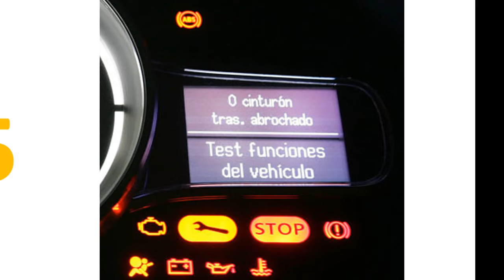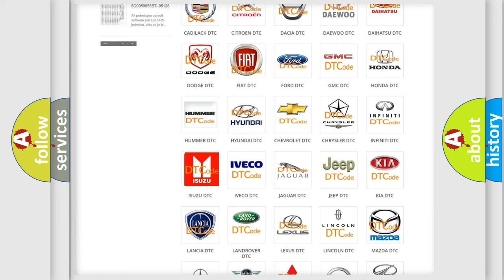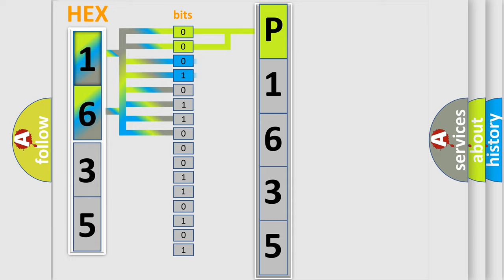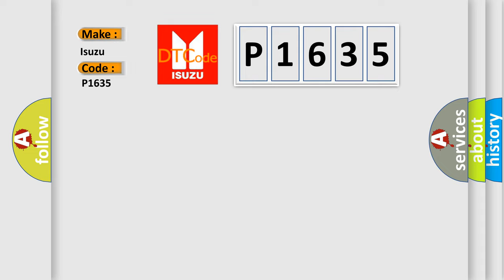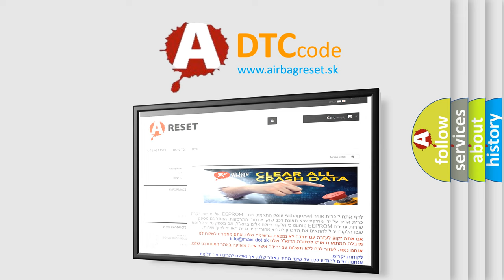DTC Isuzu P1635 Short Explanation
Contents:
0:21 Basic DTC analysis according to OBD2 protocol standard.
1:48 Insight into programming
2:58 A diagnostically understandable description of the Diagnostic Trouble Code
3:05 Basic error definition

Make:
Isuzu
Code:
P1635
Definition:
5-Volt Reference Voltage A Circuit Malfunction
Description:
Engine started,engine running,system voltage more than 6.3v,and the PCM detected the 5v VREF A was less than 4.88v or more than 5.12v for 5 seconds within a 10 second sample during the CCM test.
Cause:
VREF circuit is open (an internal fault inside the PCM)VREF circuit is shorted to ground (an internal fault in the PCM)VREF circuit shorted to ground between a sensor and the PCMPCM has failedTSB 01-04-S001 (7 or 01) contain information rel